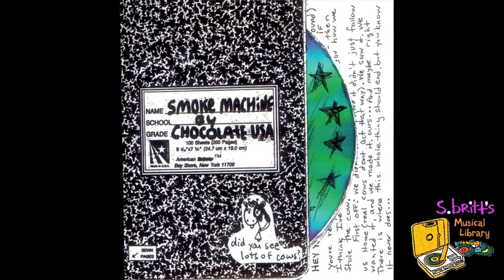Chocolate USA "Bookbag"